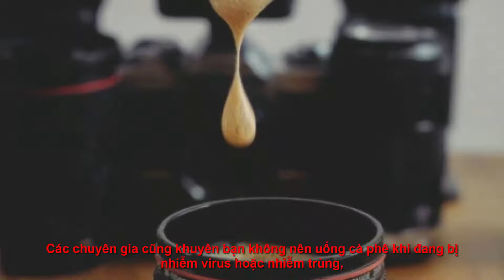5 THỨ CẤM KỊ KHÔNG NÊN NẠP VÀO KHI NGƯỜI ĐANG YẾU